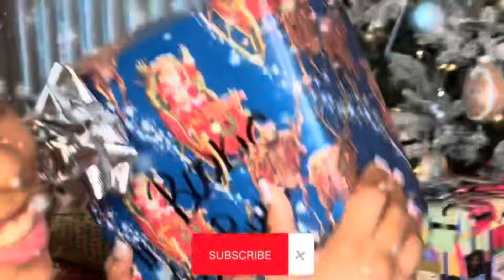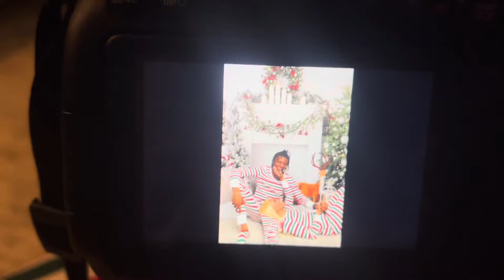Vlogmas Day2 🎄❤️ ( Our First Christmas Photoshoot)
Photographer Instagram @Rhodescreativeco

We hope you guys enjoyed the video Make sure you guys like , comment and subscribe & hit that bell to join the TK family 🫶🏼❗️ comment what you guys want to see next !! 🤣